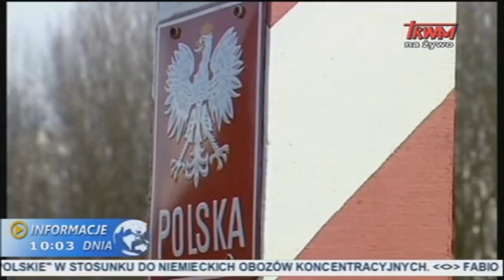Niemieccy Policjanci na Polskich Ulicach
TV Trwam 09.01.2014